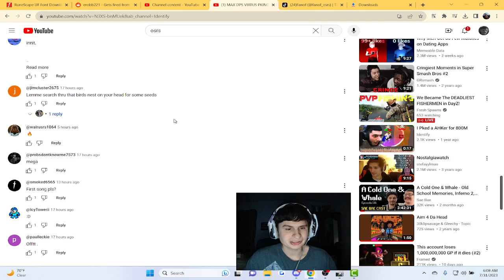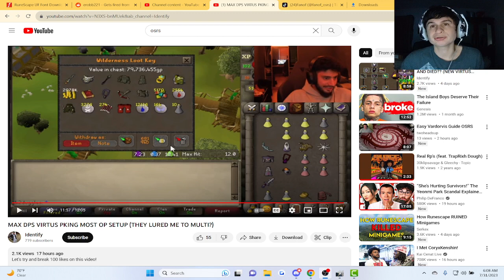Streamer GOES HARD with New Virtus Robes and MAXED range/mage | Reaction to Identify